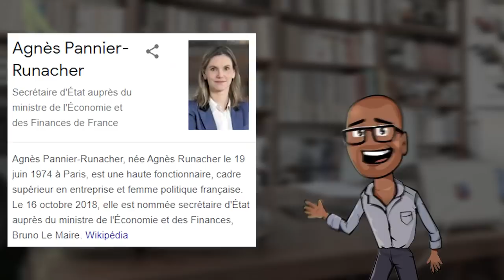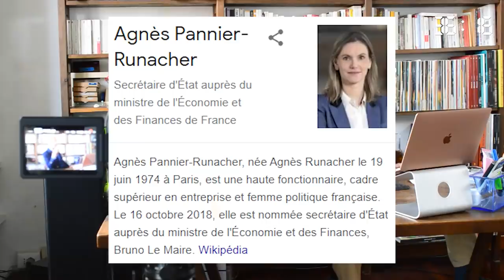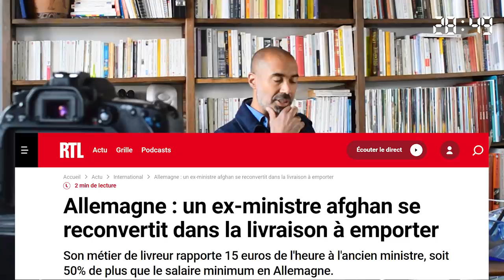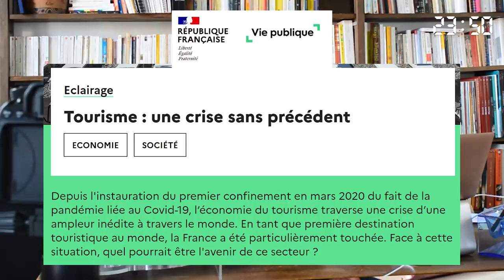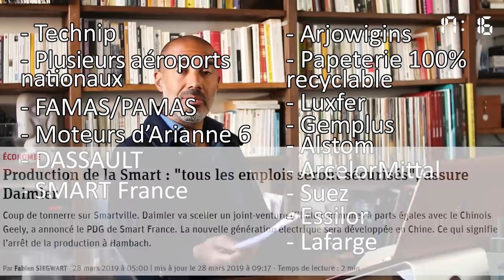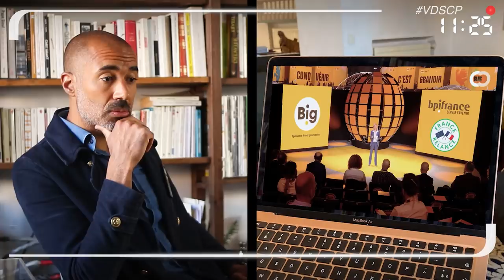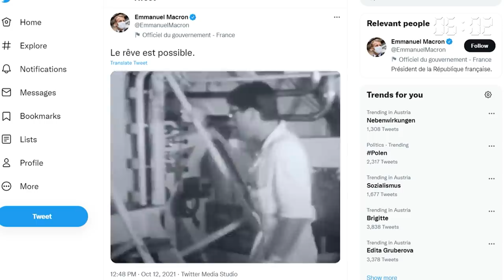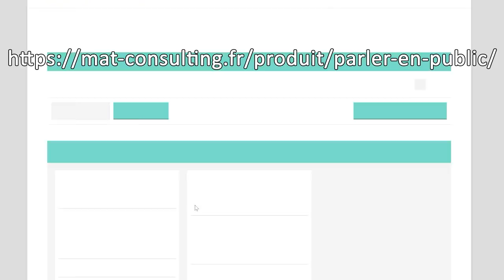Aidons cette ministre "surdouée" Macronniste à s'exprimer en public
0:00 Ça mal, dommage que ça fasse qu'empirer
5:38 Martine en entreprise 👩🏼‍🏭
11:43 Euphémismes et zigzags
18:51 On est pas bons, mais avant c'était pire
25:19 Sylvie se fait massivement fact-checker
30:53 Goûte la purée d'hier : tu m'en diras des nouvelles 🍴
35:58 Vivons sans voiture... "pour la magie"